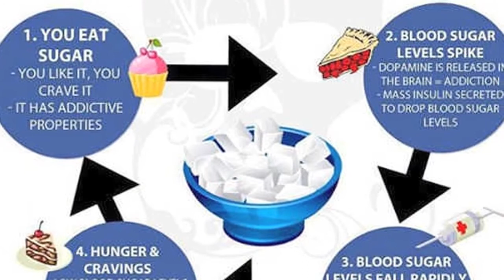How To Stop Craving Sweets After A Meal? | The Short Cuts Food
Sugar cravings often strike after a meal, despite feelings of fullness. Habits, brain chemistry and your diet’s makeup cause you to crave sweets. You can learn to fight the cravings, but only after you understand why they occur. Watch this video & let us know your take on it.